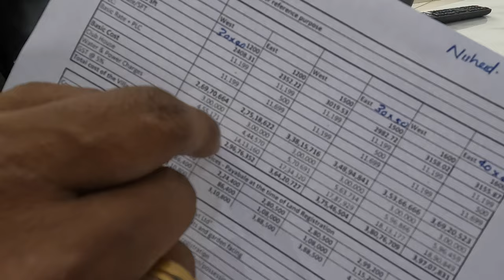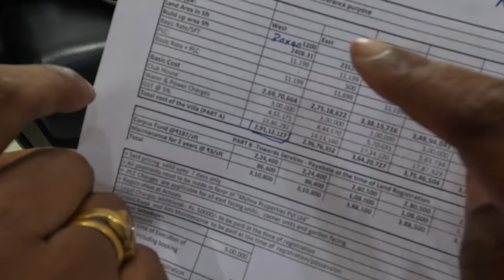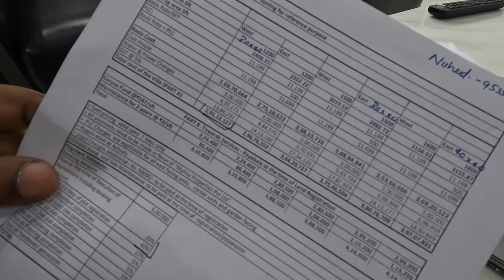Villa Properties In Bangalore | Residential villas | Home tour | Villa Review in Tamil |Construction